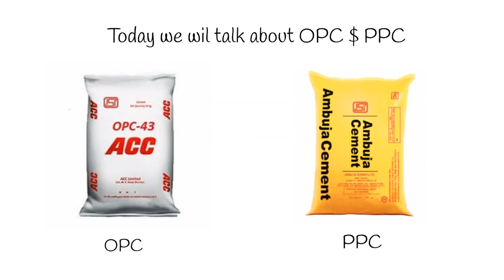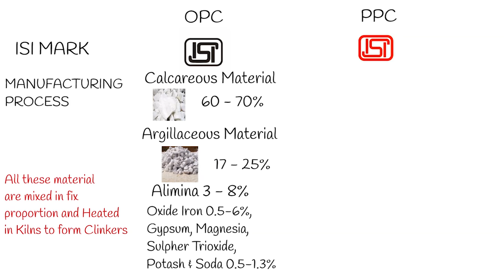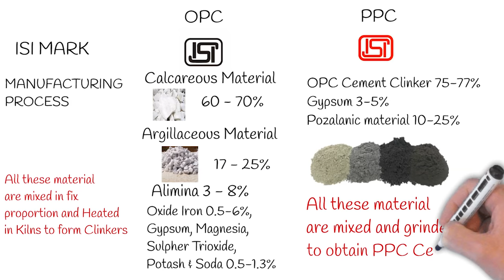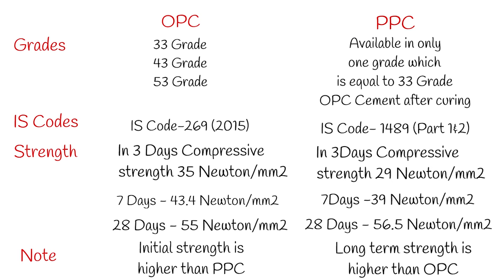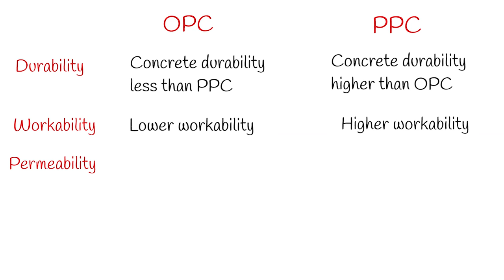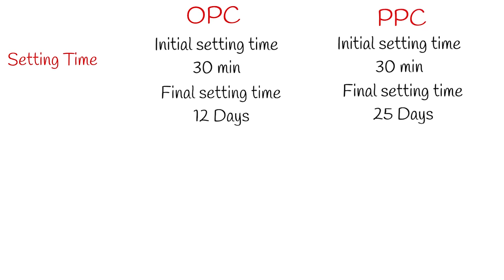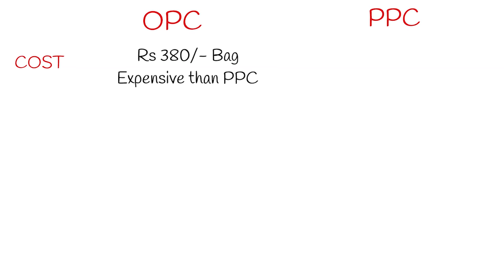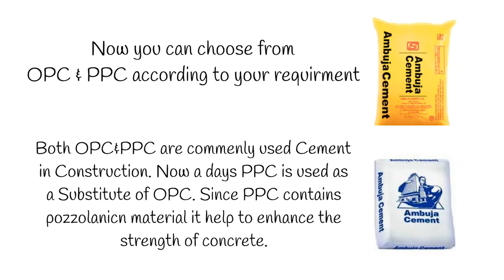OPC VS PPC Cement | Difference in Hindi | Which Cement is Best and Why ??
What is PPC Cement?
PPC Cement stands for” Portland Pozzolana Cement”. Pozzolana is an extender a supplementary cementitious material used to enhance improve the strength and durability of the cement. The word Pozzolana comes from the word ‘Pozzoluana’ which is a form of Volcanic Ash.

Volcanic Ash is the first form of Pozzolana used in PPC cement, which also includes natural and artificial siliceous and aluminous materials such as clay, slag, silica fume, fly ash & Shale .Some of these above-mentioned materials are industrial surplus byproducts waste residues produced from other processes but they and are ideal in producing PPC Cement.
Pozzolana as a material is an artificial material which possesses silica in its reactive form. Along with 20–35% of Pozzolanic materials, PPC majorly also contains portland OPC Clinker(65–70%) and Gypsum.
What is OPC Cement?
OPC Cement stands for ‘Ordinary Portland Cement’. It is the most widely and commonly used variant type of cement in the world. Used mainly in the construction of high rise buildings, OPC Cement takes the lowest time to settle set and harden.
OPC Cement is manufactured by adding limestone and other raw argillaceous, calcareous materials and gypsum materials like argillaceous, calcareous and gypsum. OPC can be manufactured on a large scale wherever there is availability of minerals like limestone, due to the easy availability of raw materials an essential ingredient for production of Portland cement. required for its production. It is the most popular choice of cement throughout the world due to it’s versatility as a major binding material.as its production costs are comparatively lower.
OPC Cement is one of the most commonly used materials in the concrete for the construction of Dams, Roads, High rise buildings, Flyovers, Bridges, Residential homes etc. It is available in three grades on the basis of its strength and durability, namely,
● OPC 33
● OPC 43
● OPC 53
These above grades imply the maximum minimum strength of the cement after 28 days.
Difference between OPC and PPC Cement:
OPC and PPC Cements are differentiated in the following criteria mentioned below:
● Components:
OPC Cement is prepared from a mixture of limestone and raw argillaceous & calcareous materials and gypsum like argillaceous, calcareous, gypsum.
PPC Cement is prepared by adding Pozzolanic materials to OPC Cement
● Strength:
The initial strength of OPC is higher than PPC, but for a longer duration of time, Strength of PPC is higher.
● Setting time:
Final setting time of OPC Cement is comparatively lower than PPC Cement, which makes it effective for your construction.
● Durability:
OPC Cement is less durable in aggressive weather as compared to PPC Cement.
● Costs:
OPC Cement is costlier as compared to PPC Cement, which makes PPC a better option for your residential constructions.
● The heat of Hydration:
OPC generates more heat during hydration reactions making it unsuitable for mass casting.
While PPC has a slow hydration process due to which heat generation is comparatively lower.

We have tried to cover a full explaination of the video.
like ll
Share ll
Comment ll
Some important links are:-
Granite vs Marble vs Quartz

Civil Engineer vs Architect

Laminate vs Acrylic Kitchen Cabinet

Wallpaper vs Paint

AAC Block vs Red Brick

UPVC vs Aluminium vs Wooden Window

Carpet area vs Buildup area vs Super buildup area